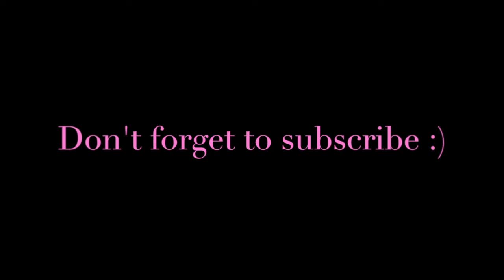Jasstine's Wedding day!!!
Facebook: Sweet Treats by Dhee